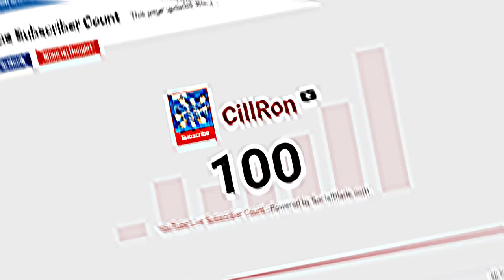Carnival Games Mini Golf - EP 1: Balls Deep | CillRon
Going all the way on this one.